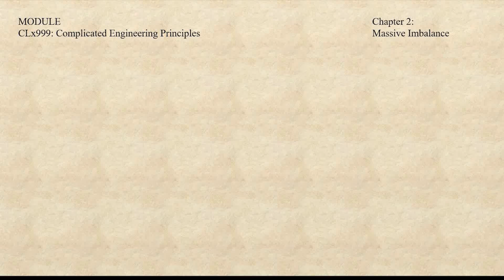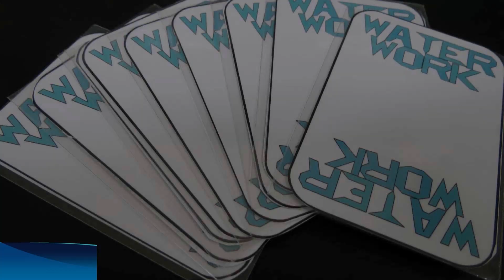NYP School of Chemical & Life Sciences (Chemical Technology Diplomas) Graduation Video 2016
In - Out = Consumption - Generation + Accumulation ??

SCL Graduation Video (Class of 2016)
Diploma in Biologics & Process Technology
Diploma in Chemical & Pharmaceutical Technology
Diploma in Chemical & Green Technology